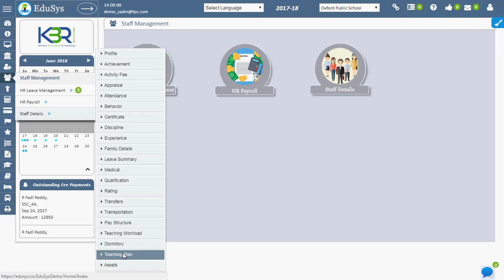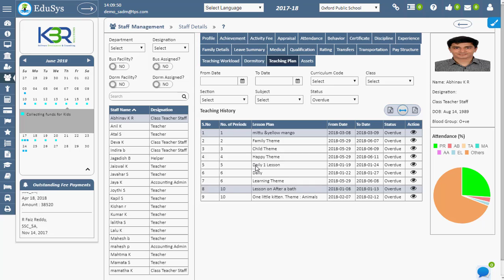Lesson Plan Maker - How to create a Lesson plan for K-12 & elementary School?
Dear Viewer,
This video explains about EduSys ERP Lesson Plan Maker which is solving "How to create a Lesson plan for K-12 & elementary School and College?" problem. I mean, teacher/ faculty can easily create Daily, Weekly, and Monthly class work/ teaching plan with automated template.